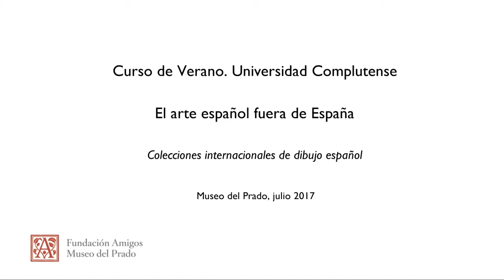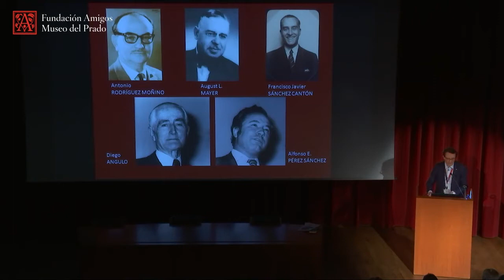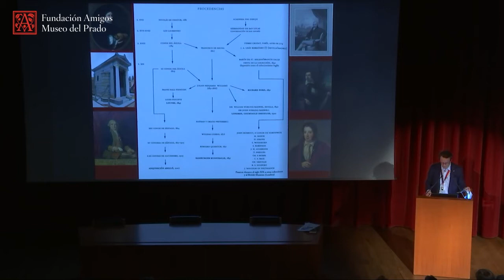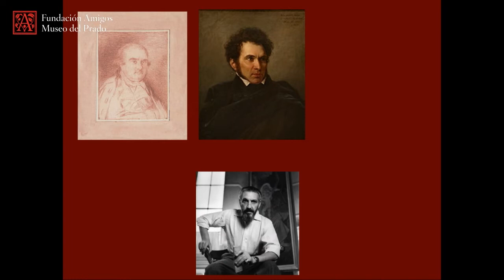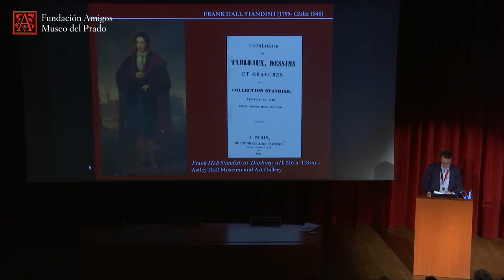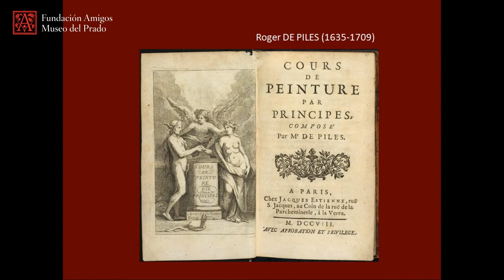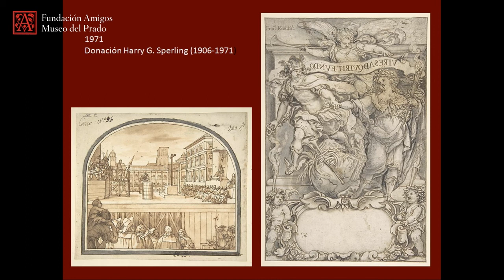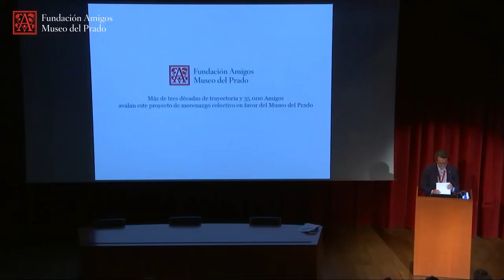José Manuel Matilla: Colecciones internacionales de dibujo español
Conferencia impartida por el jefe de Conservación de Dibujos y Estampas del Museo del Prado en el curso "El arte español fuera de España" en el Auditorio del Museo del Prado en julio de 2017.